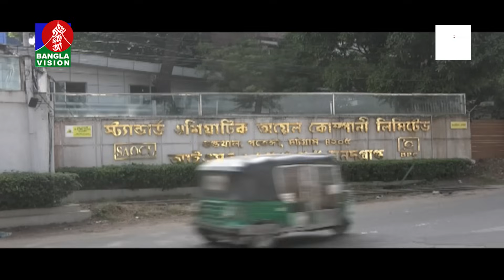স্ট্যান্ডার্ড এশিয়াটিক অয়েল কোম্পানি দখলের চেষ্টায় মরিয়া ফ্যাসিবাদি আওয়ামী চক্র